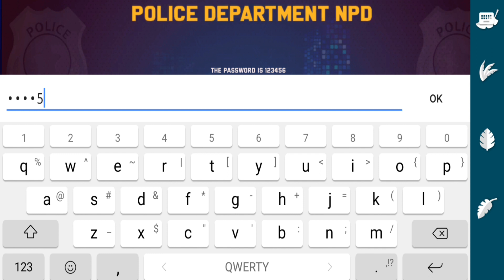Anime Police Mom Simulator games